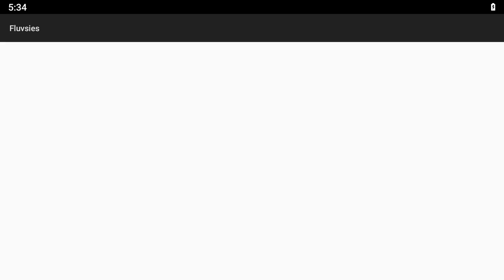Fluvsies New Big Update